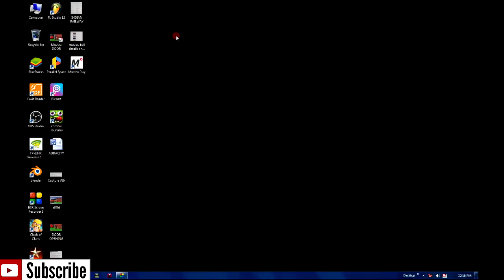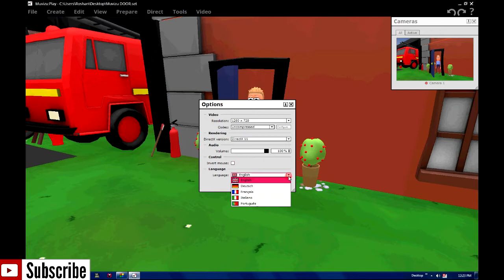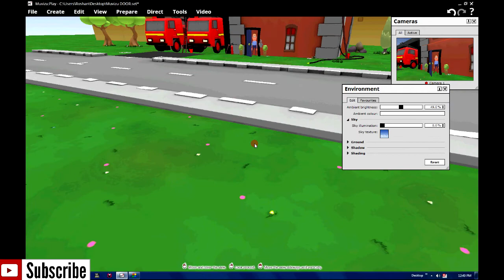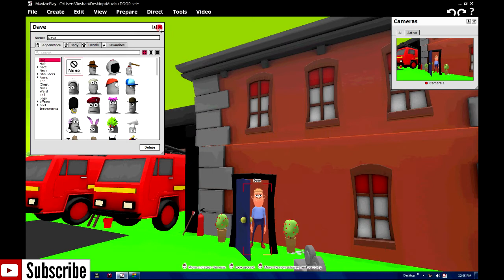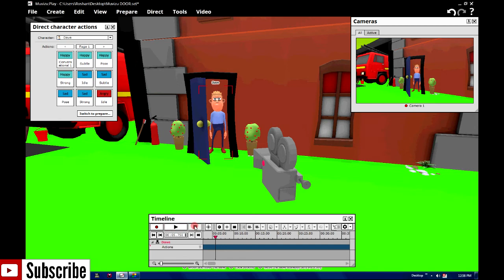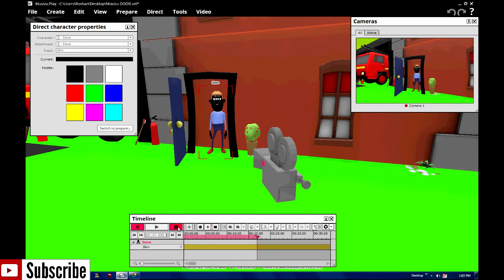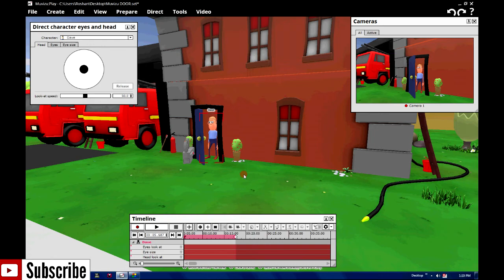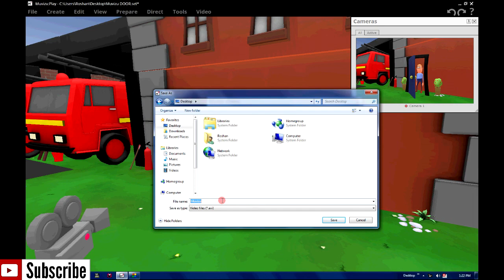Muvizu Play 3d Animation Software Full Tutorials And Complete Guide For Beginners | In Hindi 2018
A ULTRA MIND CHANNEL PRESENTATION.

This Video Is = Muvizu Play 3d Animation Software Full Details And Guide | Tutorial In Hindi 2018

Dosto Mai Aapko Is Video Me Bataunga Muvizu Play Ke Full Details And Guide ..|| Mai Aapko Stap By Stap Bataunga Wo Bhi Hindi Me .| Jisme Mai Aapko All Tab Ke Bare Me Bataunga.. || Ye Video Muvizu Play 3d Animation
Beginners Ke Liye Hai Maine Is Full Details Video Me Aache Se Bataya Hai .. || Muvizu Beginners Ke Liye Ye Full Details And Guide Ki Video Ak Dam Mast Hain.. | To Chaliye Start Karte Hai... | Guide And Details Ki Tutorial Video .. |

HOPE U LIKE IT GUYZ..!!

ABOUT :- ULTRA MIND CHANNEL IS A YOUTUBE CHANNEL .! WHERE YOU WILL FIND "INTERNET,FITNESS,PHOTO EDITING,GAME PLAY,MOBAIL PHONE,COMPUTER,TECHNOLOG,ETC" VIDEOS IN HINDI .! NEW VIDEO IS POSTED IS EVERYDAY :)